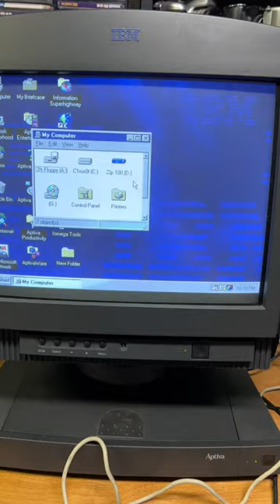zip drives, I love them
zip drives